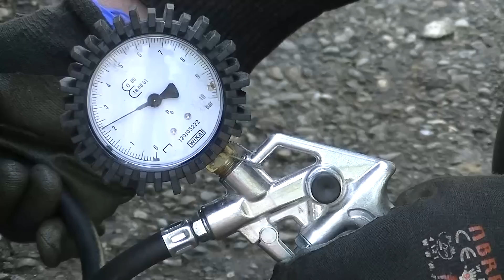How to adjust your wheel alignment with a board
Method to adjust the wheel alignment with an aluminium straight edge or a straight shuttering board. Valid for rear and front axles of equal or different length.